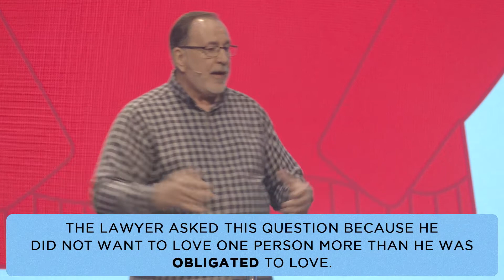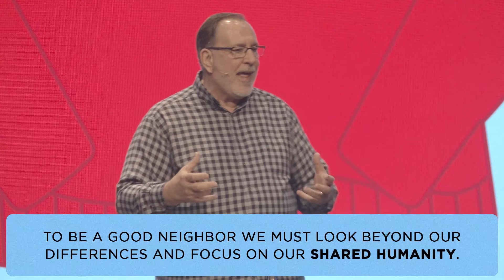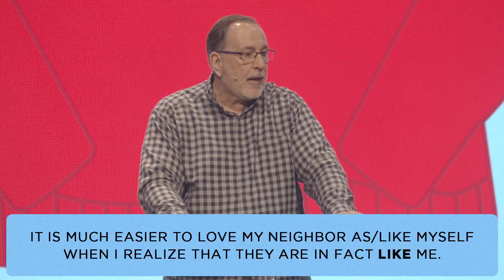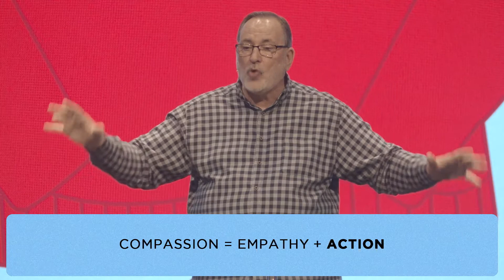Neighbor Week 3 (Live Teaching)